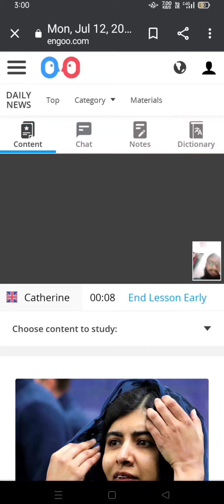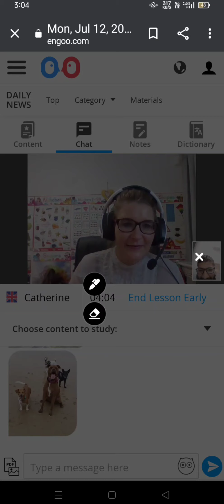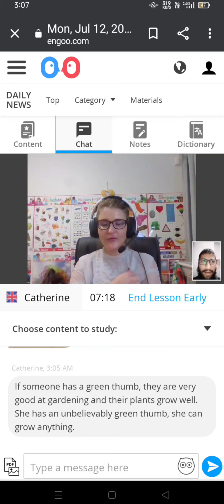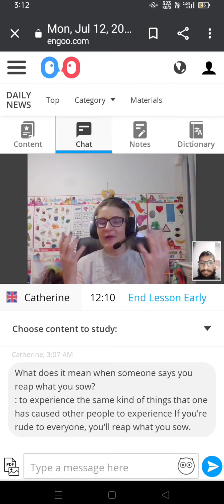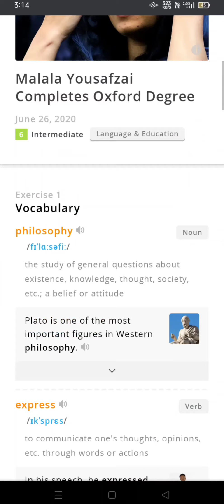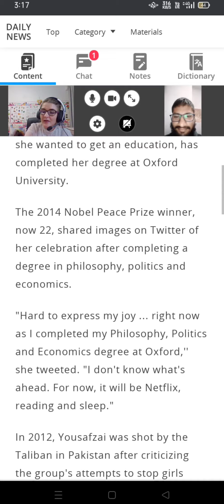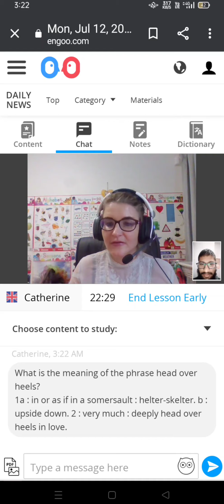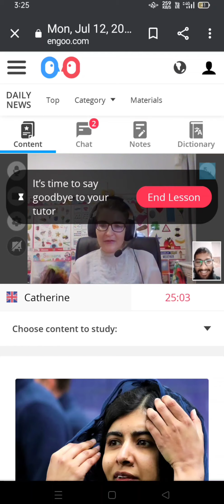December 12, 2021